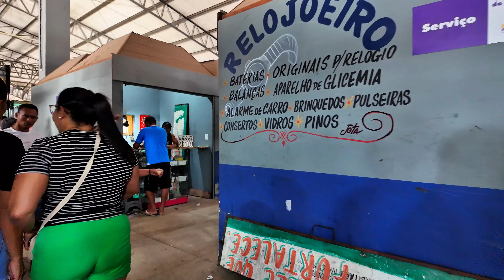BELÉM RAIZ | FEIRA DO JURUNAS E PORTO DO AÇAÍ (sem maquiagem)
Um mergulho na famosa Feira do Jurunas, desde as barracas informais até o Novo Complexo, entregue em janeiro de 2024.
Finalizamos o passeio na beira do Rio Guamá, no movimentado Porto do Açaí.

Um dos bairros mais populosos e tradicionais de Belém.
Gente simples e trabalhadora, que só quer viver sua vida em paz.

Aqui é vida real. Belém Raiz. Belém de verdade. Sem maquiagem.

O objetivo do canal é mostrar a realidade de Belém e seus arredores. Se você por acaso apareceu neste vídeo e não gostou, deixe um comentário, que removeremos sua presença imediatamente.

Toda ajuda será bem-vinda

0:00 Rua Fernando Guilhon com Passagem Jacob
3:00 Por dentro do Novo Complexo
5:39 Sr. Robson mostra os peixes
14:10 Atravessando o estacionamento e a Estrada Nova
18:31 Porto do Açaí
20:16 A beira do Rio Guamá